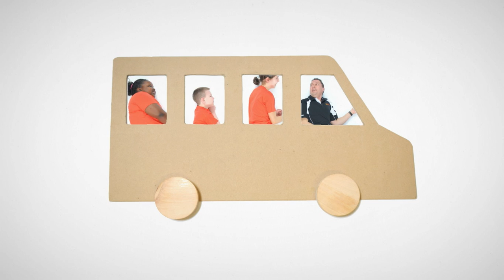Sport Wales Promotional Video - English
Promotional video advocating the work of Sport Wales. Many thanks to: St Mary's Primary School , St David's College, Ysgol Gymraeg Treganna, Ritchie Rees, Lizzie Bedoe, Sara Head, Neil Hughes and Sport Wales staff for taking part.  Produced by The Edge Picture, Music by Friends Electric